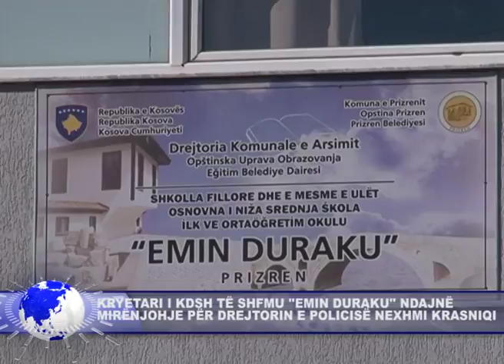13 DHJETOR LAJMI 5PZ